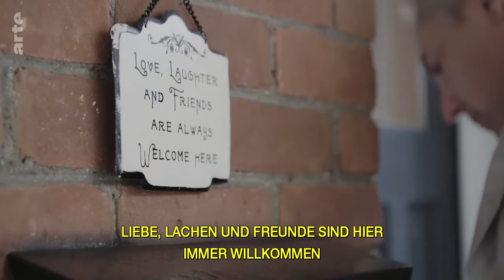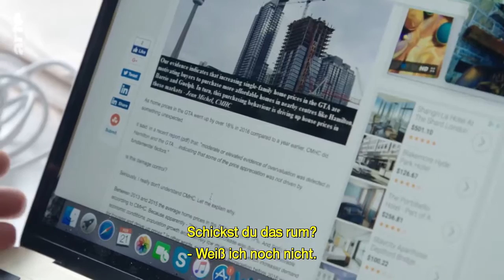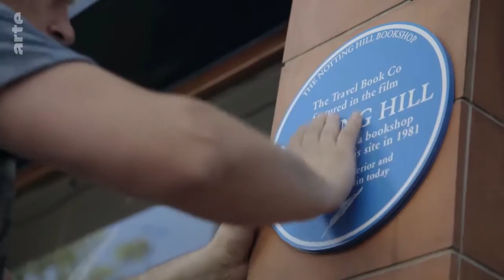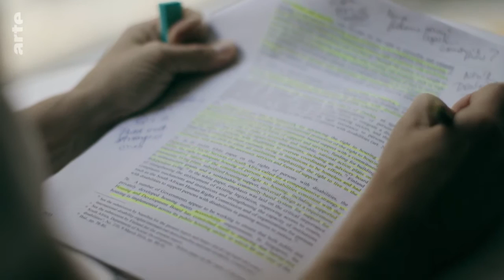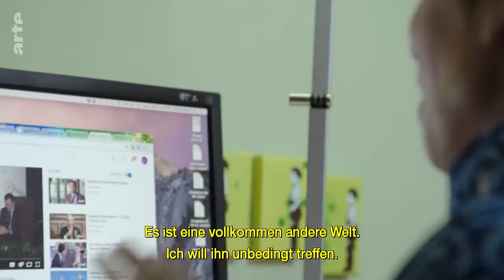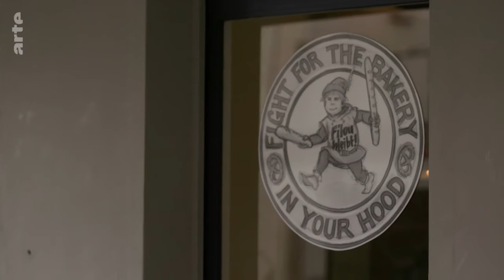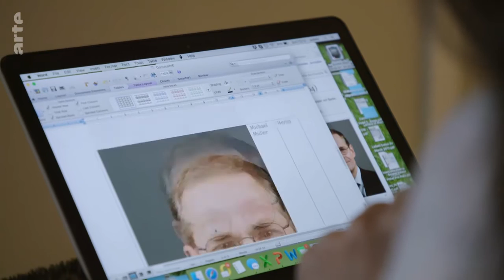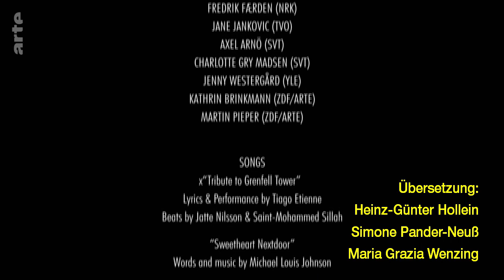Push - Für das Grundrecht auf Wohnen Doku (2019)